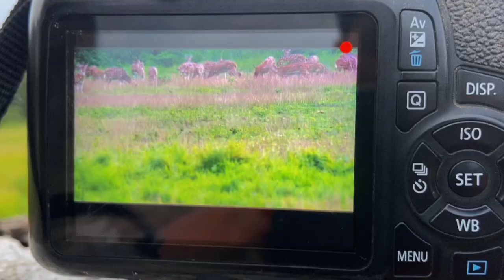Wildlife Photography Vlog ( Chitwan National Park)